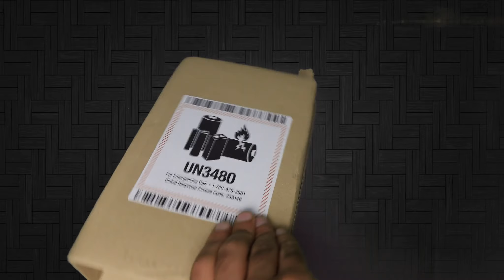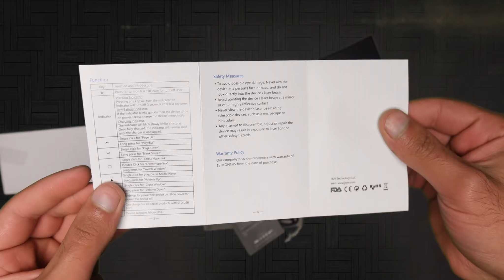JSVER Wireless Presenter Portable Charger 2 4GHz USB Red Laser Pointer unboxing